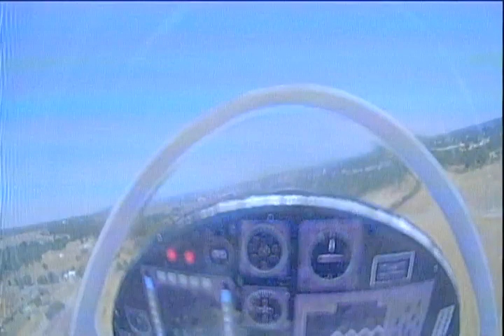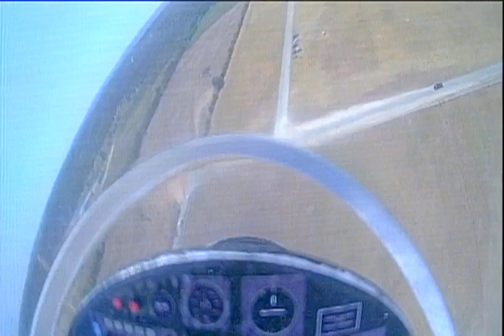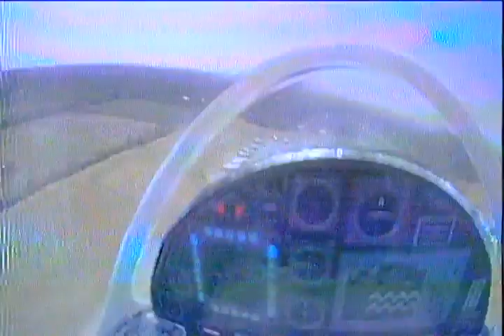RC FPV flying with a Jet with a Mamba 10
Me and my buddy flying together with me on the sticks of a jet while he flys his Mamba